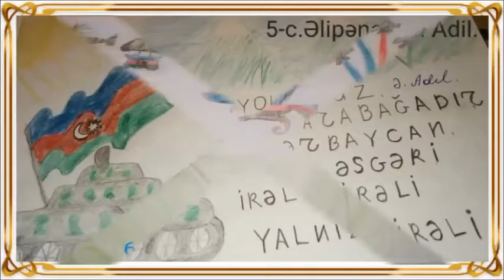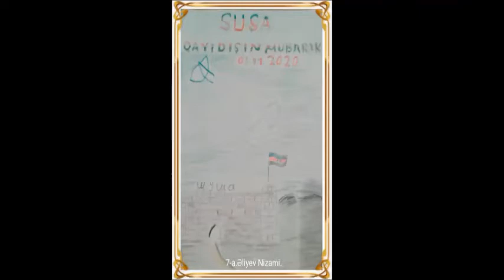"Qələbə şagirdlərimizin gözü ilə" adlı rəsm sərgisi.